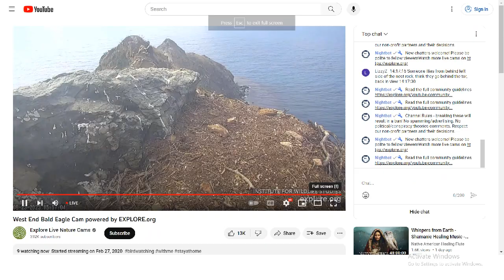West End Bald Eagles 08/23/2023 14:56